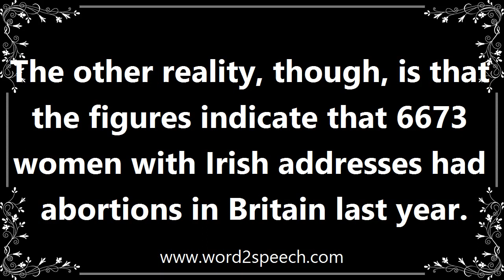Indicate - Definition and How To Pronounce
Title: indicate

Point out; show.

The other reality, though, is that the figures indicate that 6673 women with Irish addresses had abortions in Britain last year.

How to pronounce indicate
definition of indicate
audio dictionary
How to say indicate
What is the meaning of indicate
Pronounce indicate